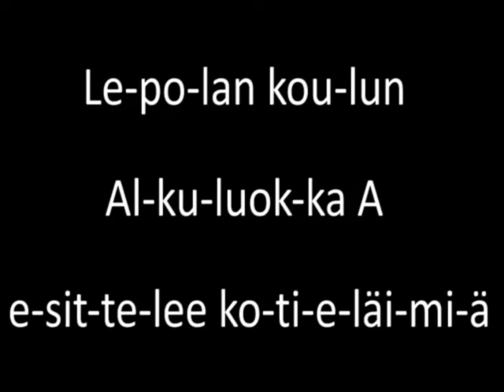Kotieläimiä: Hevonen (A)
Lepolan koulun Alkuluokka A esittelee opetusvideollaan hevosen.